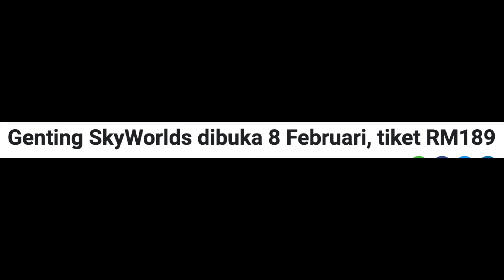Genting SkyWorlds Dibuka 8 Februari,Tiket RM189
KUALA LUMPUR: Taman Tema Genting SkyWorlds, taman tema Asia Tenggara yang paling dinanti-nantikan bakal dibuka pada 8 Februari ini.

Tiket akan dijual melalui Laman Web Genting SkyWorlds - gentingskyworlds dot com - dan Aplikasi Genting SkyWorlds bermula jam 10 pagi pada 4 Februari 2022.